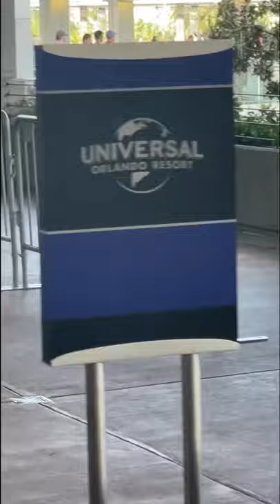VOLCANO BAG AND JAPANESE HIBACHI COOKING VLOG / UNIVERSAL STUDIOS ORLANO / DAY IN MY LIFE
A vlog of a day at universal studios Florida volcano bay and some Japanese hibachi cooking